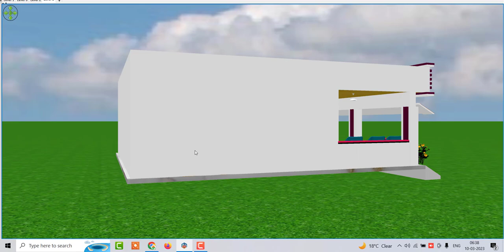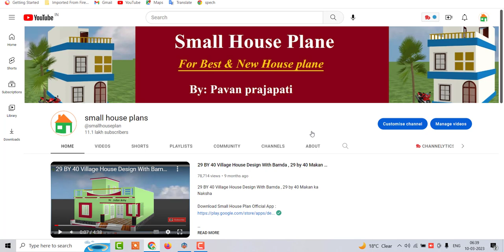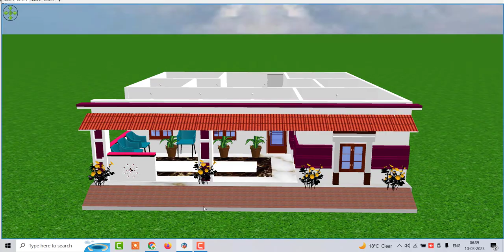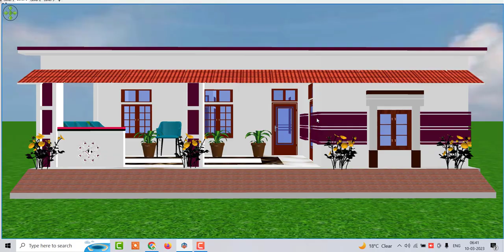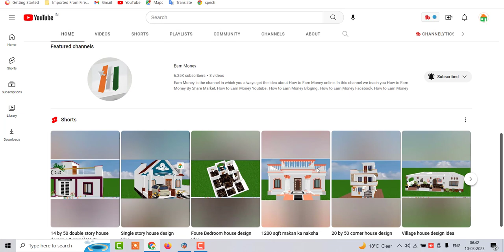3 bedroom village house design , east facing home design in village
3 bedroom village house design , east facing home design in village